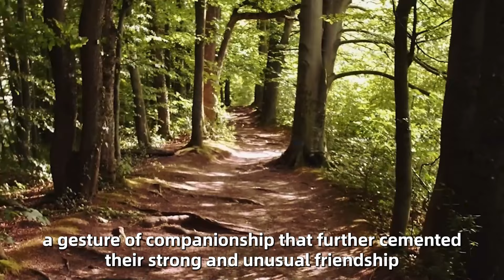Huge German Shepherd Adopts Tiny Rescue Owl. You Won't Believe What Happens Next!